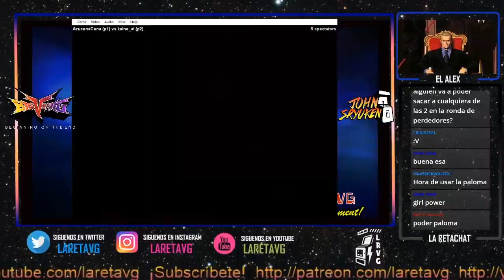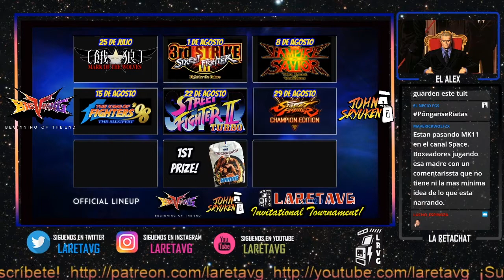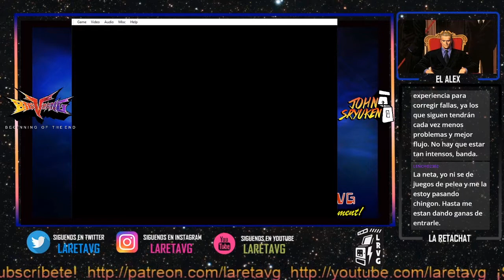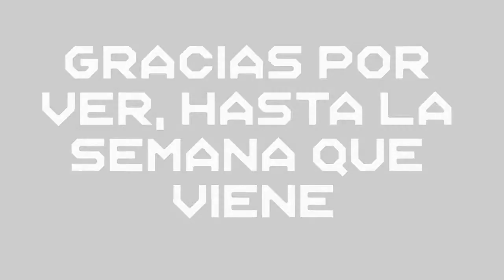LaretaVG Garou Highlights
@JohzafatRuiz / John Sryuken
@AlexDarknight82 / LaRetaVG
@CoreAllan / Los Inmamables

 👉🏻Facebook - El Necio FGS / Producciones Impetuosas
 👉🏻Twitch.tv/ElNecioFGS